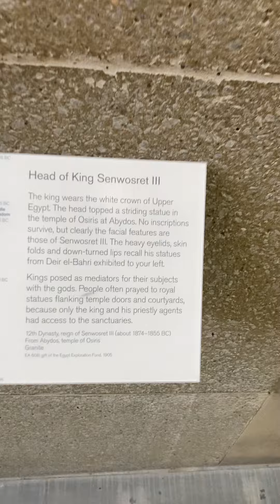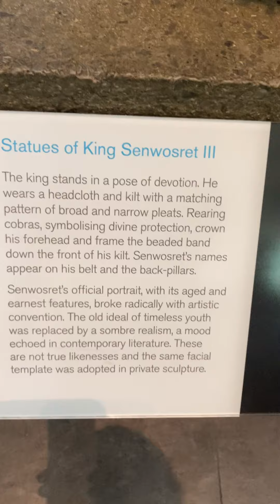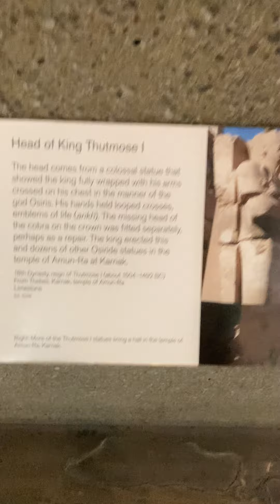Old, Middle & New Kingdom Egyptian Sculptures & Mesopotamian